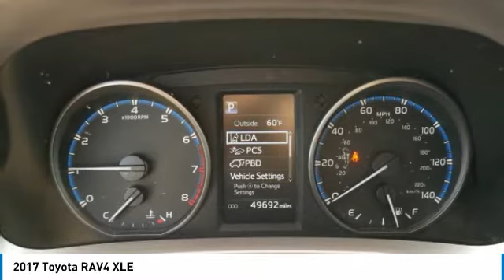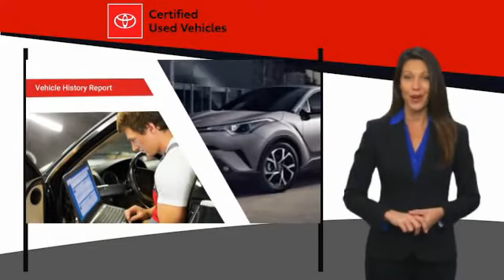2017 Toyota RAV4 XLE Maplewood, St Paul, Minneapolis, Brooklyn Park, MN L10877A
Maplewood Toyota
2873 Maplewood Dr

Maplewood Toyota
2873 Maplewood Drive

Recent Arrival! Clean CARFAX. 22/29 City/Highway MPG CARFAX One-Owner. Certified. Gray 2017 Toyota RAV4 XLE AWD 6-Speed Automatic 2.5L 4-Cylinder DOHC Dual VVT-i AWD, Cloth.brbr***MINNESOTAS #1 VOLUME DEALER*** 22/29 City/Highway MPGbrbrToyota Certified Used Vehicles Details:brbr  * Roadside Assistancebr  * Warranty Deductible: $50br  * 160 Point Inspectionbr  * Powertrain Limited Warranty: 84 Month/100,000 Mile (whichever comes first) from TCUV purchase datebr  * Vehicle Historybr  * Limited Comprehensive Warranty: 12 Month/12,000 Mile (whichever comes first) from certified purchase date. Roadside Assistance for 1 Yearbr * Transferable WarrantybrbrAwards:br * 2017 IIHS Top Safety Pick+ * 2017 KBB.com 10 Best SUVs Under $25,000 * 2017 KBB.com Best Resale Value Awards * 2017 KBB.com 10 Most Awarded BrandsbrFor more information please call our Internet Dept. At .brbrReviews:br * Generous cargo space; corners with confidence while remaining comfortable; advanced safety features are now standard on all models; feature-rich and easy-to-use infotainment systems. Source: Edmunds